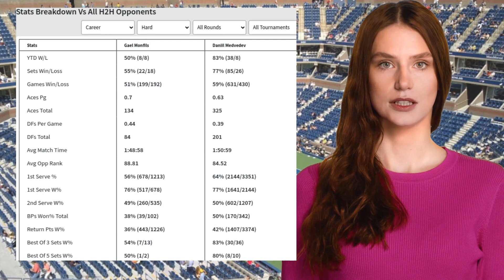MONFILS VS MEDVEDEV PREDICTION H2H | CHINA OPEN FIRST ROUND TENNIS PREDICTIONS TODAY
Monfils VS Medvedev  Prediction H2H at China Open First